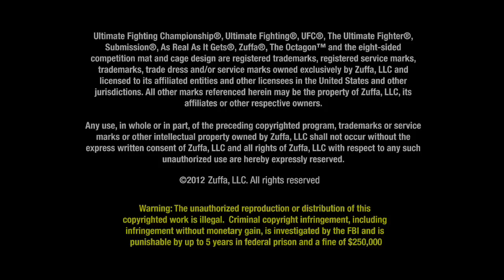Ultimate Insider: TRISTAR Gym - UFC Star Maker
Go inside the Montreal-based gym that is factory to both established and up and coming UFC fighters. Georges St-Pierre takes a look at the current crop of fighters in their home stretch of training before UFC 145 in Atlanta including Rory MacDonald, Mark Bocek, and John Makdessi.  Watch this and other features on UFC Ultimate Insider.